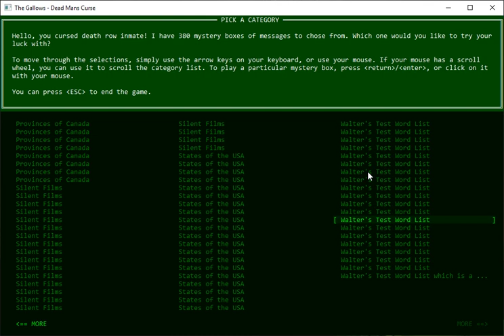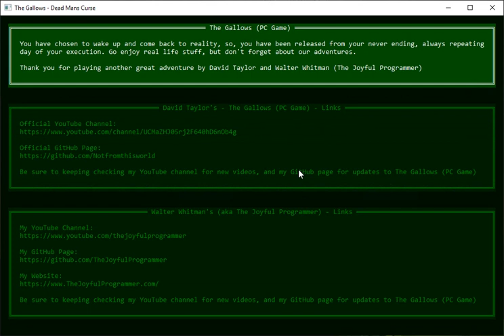The Gallows - Dead Mans Curse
This video is a preview and short demonstration of a Windows Console text game I built the V8 engine to. While the game itself is simple, there is a lot of power behind it. From fast file loading and parsing, to playing the game with the mouse and/or keyboard, this game goes well beyond most other Window Console games of today.

The Gallows - Dead Mans Curse, was written in C++ version 17, using the latest MingW toolchain on Windows 10. However, this game should run just fine in Windows 7 and 8 as well.

The source code will be released soon on my GitHub page, and I will update this message when it is.

This game, at this time, will not run or compile on Linux, as it is only using the Windows API and is not set